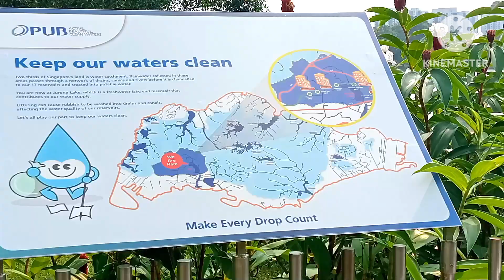Lakeside garden singapura